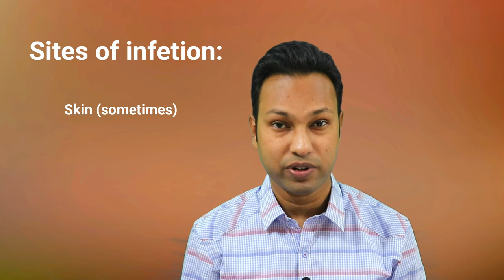Rhinosporidiosis। The Bleeding Raspberry in the Nose